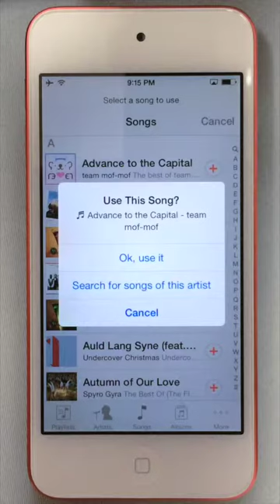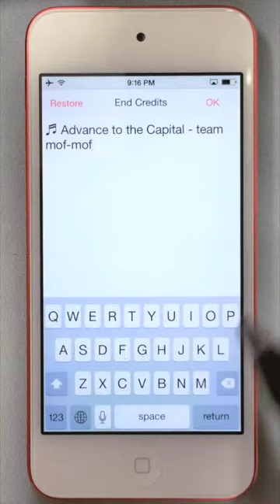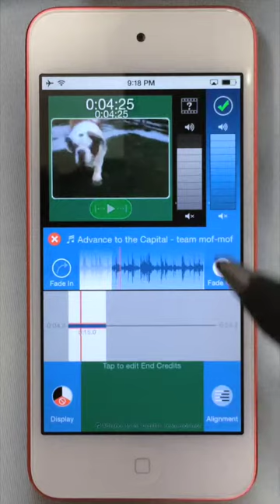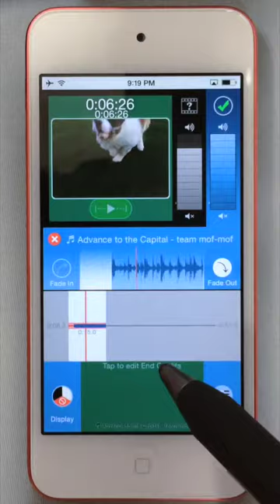SquareadyV tutorial sound en